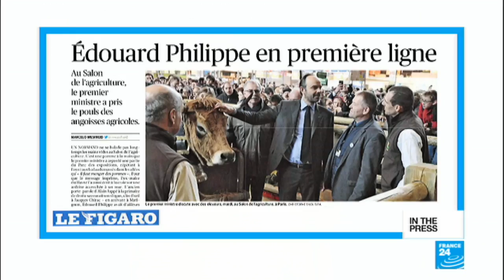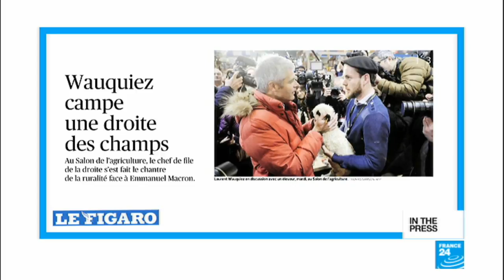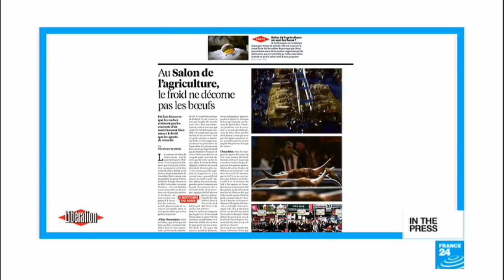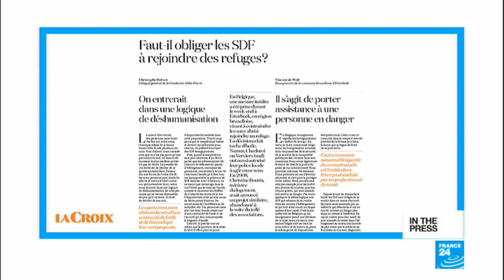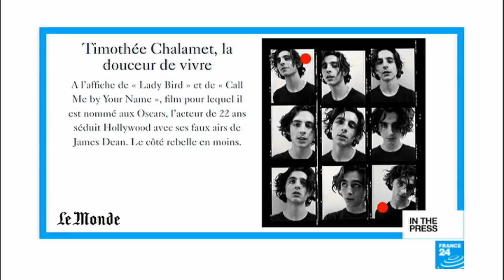'It's no, no, no': The MeToo movement hits Paris Fashion Week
IN THE FRENCH PAPERS - Wednesday, February 28: The annual agriculture fair in Paris gets political as Prime Minister Edouard Philippe and conservative leader Laurent Wauquiez attend. We look at the arguments in favor and against obliging homeless people to stay in shelters during extreme weather. Le Monde interviews Franco-American Oscar nominee Timothée Chalamet ahead of the awards ceremony. Finally, the MeToo movement gets its moment at Paris Fashion Week!